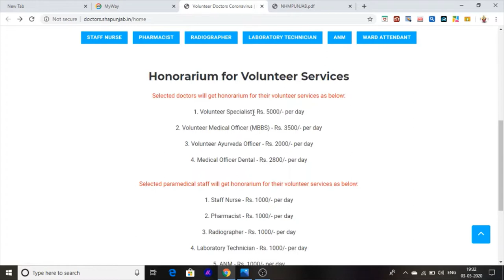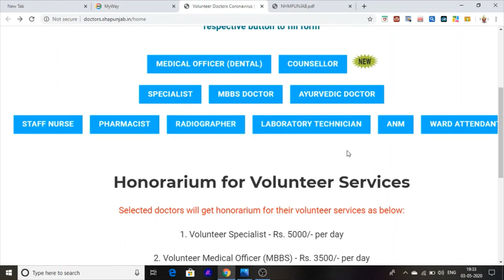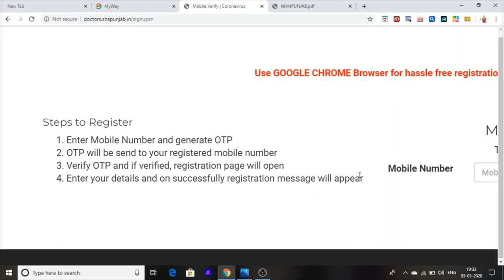( New Punjab Jobs ) Staff Hospital Nursing Jobs Vacancies Covid-19 (2020)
Hello Friends This Is Punjab Nursing Jobs Vacancies.
For All State BathindaJobs MansaJobs FazilkaJobs Fridkotjobs and More Districts.
GNM ANM

1. Volunteer Specialist - Rs. 5000/- per day

2. Volunteer Medical Officer (MBBS) - Rs. 3500/- per day

3. Volunteer Ayurveda Officer - Rs. 2000/- per day

4. Medical Officer Dental - Rs. 2800/- per day

1. Staff Nurse - Rs. 1000/- per day

2. Pharmacist - Rs. 1000/- per day

3. Radiographer - Rs. 1000/- per day

4. Laboratory Technician - Rs. 1000/- per day

5. ANM - Rs. 1000/- per day

6. WardAttendant - Rs. 750/- per day

7. Counsellor - Rs. 1000/- per day